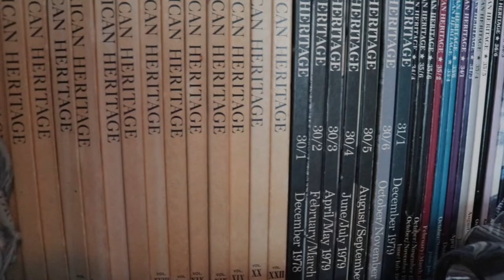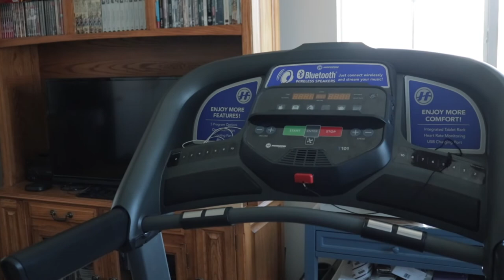Real Estate Videography Temecula Demo Video Reel Shot On Canon 80D